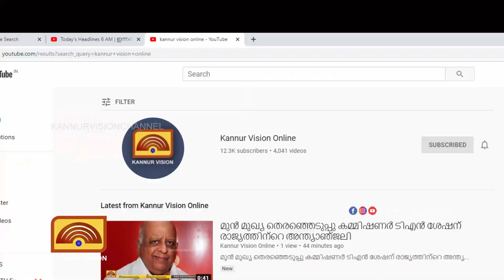സി ഐ ടി യു വിനെ ഞെട്ടിച്ച് കെ എസ് ആർ ടി സി സമരം. കണ്ണൂരിലും ഭൂരിഭാഗം സർവ്വീസുകളും മുടങ്ങി.